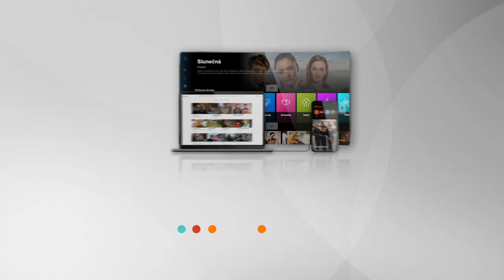Recept na lásku - Can Yaman 💘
Nenechte si ujít další díl nového romantického seriálu Recept na lásku

Na iPrima.cz bude každý všední den nová epizoda ke zhlédnutí zdarma, dostupná pro všechny registrované uživatele.